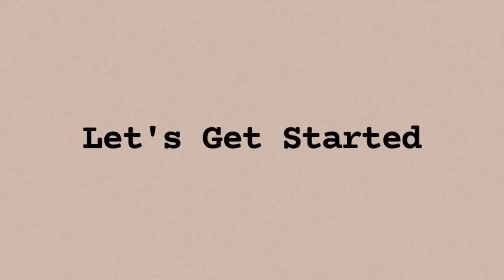Soft & Spongy Instant Katori Dhokla | Dhokla Without Curd Recipe | जालीदार ढोकला सिर्फ 15 मिनट में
Easy Recipes Veg & Nonveg At Home

About My Channel :

Ishqe Zaika is my Youtube Channel where you will find authentic, quick & easy recipes. My cooking videos provide an intimate step-by-step look at techniques and offer ingredient substitutions if you don't have something already stocked in your pantry.

So don't wait and watch my cooking videos with your family and friends. ❤❤